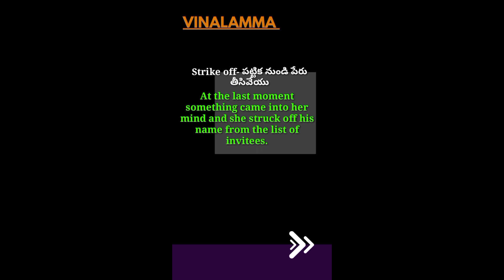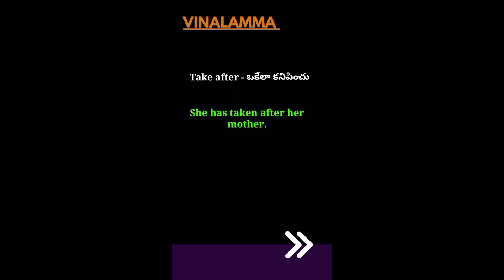Phrases with Meaning in Telugu @vinalammaofficial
Helo Everyone...
We through our channel "vinalamma"
would like to explain english
Stories in telugu. This will be very
useful for those who want to learn
english by listening small stories
as we explain the content in
Simple and plain language  and
explain the meaning of difficult
words. So please follow our channel.

Thankyou
Vinalamma ❤️